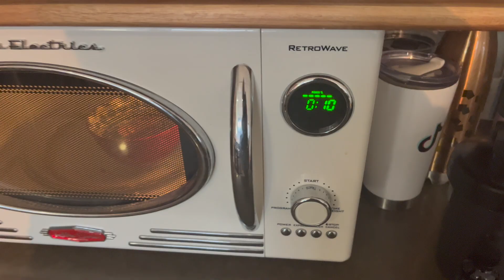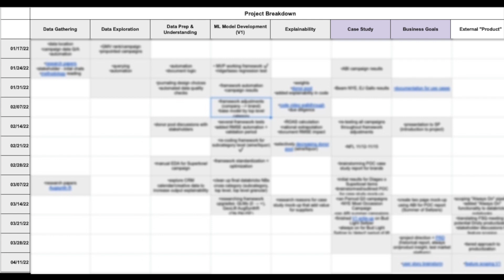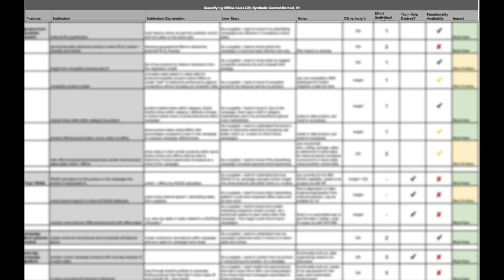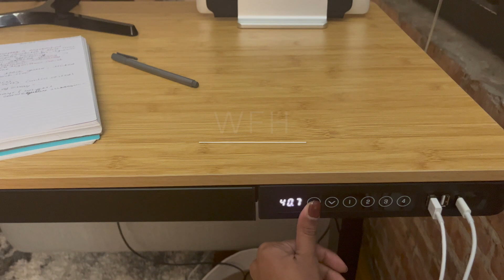what it's actually like working from home as a Data Scientist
Be the 1st to checkout, get your orders for FREE! (Three free orders per day)!

I've been working from home as a remote Data Scientist almost my ENTIRE career. And let me tell you, there are SO many things you need to consider if you're working from home. You don't want working from home to limit your career progression, make you antisocial, or just not motivated to work. In this video, I go through what I've realized working from home for 3 years, and go through solutions to problems I've encountered. As always, let me know if the comments if you have any questions about being a Data Scientist or if you have any video requests! ✨

My ENTIRE Physics Degree in 19 Minutes (UChicago B.S. Astrophysics 2019)

Timestamps:

00:00 morning routine ⏰
00:17 the reality  📚
01:37 lack of career progression 💰
02:52 wfh solutions!! ✨
05:25 work from home set up 🖥
06:52 system of accountability 💡
08:36 wfh social life 🔅

I'm Priya and I'm here to help you get into college. I'm a University of Chicago grad with an Astrophysics degree that currently works as a Data Scientist and I want to break down the college application process and tackle all of the misconceptions about college for you! :)